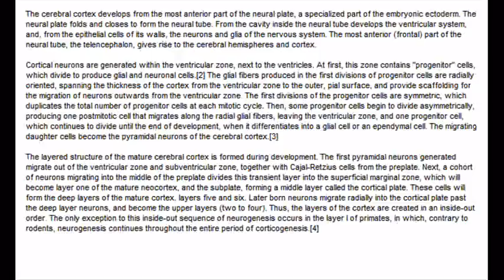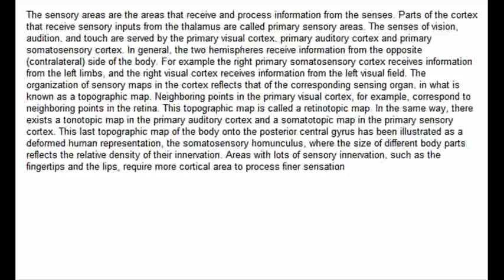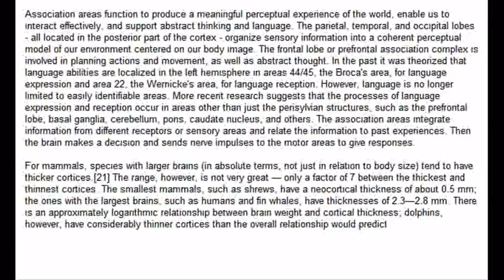Cerebral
The cerebral cortex is a sheet of neural tissue that is outermost to the cerebrum of the mammalian brain. It covers the cerebrum and cerebellum, and is divided into left and right hemispheres. The cerebral cortex plays a key role in memory, attention, perceptual awareness, thought, language, and consciousness. It consists of up to six horizontal layers, each with a different composition in terms of neurons and connectivity. The human cerebral cortex is 2--4 mm (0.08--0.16 inches) thick.[1]

In preserved brains, it has a grey colour, hence the name "grey matter". In contrast to gray matter that is formed from neurons and their unmyelinated fibers, the white matter below them is formed predominantly by myelinated axons interconnecting neurons in different regions of the cerebral cortex with each other and neurons in other parts of the central nervous system.

The surface of the cerebral cortex is folded in large mammals, such that more than two-thirds of it in the human brain is buried in the grooves, called "sulci". The phylogenetically most recent part of the cerebral cortex, the neocortex (also called isocortex), is differentiated into six horizontal layers; the more ancient part of the cerebral cortex, the hippocampus (also called archicortex), has at most three cellular layers, and is divided into subfields. Neurons in various layers connect vertically to form small microcircuits, called columns. Different neocortical architectonic fields are distinguished upon variations in the thickness of these layers, their predominant cell type and other factors such as neurochemical markers.